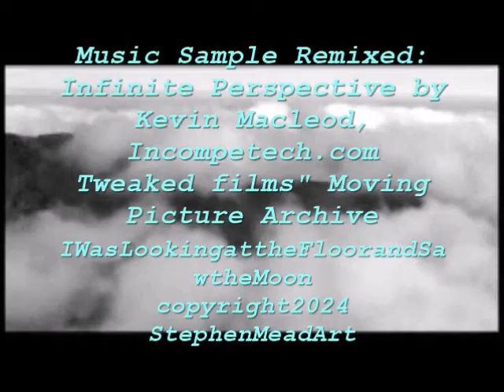I Was Looking at the Floor and Saw the Moon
The title of this short collage-film is an adequate summary for a lyrical dream.  It is also a metaphor for the creative process in this instance itself: one photograph meditated upon with all the gray shadows and bumpiness of the cement floor - leading to the association with the moon's textured surface as a series of montages-in-motion.  The poem, dating back to the early 1990s and already presented as a poetry-art montage a decade later, - is again realized with these newer images as a soundscape song-collage.  Put together as a melding Stephen Mead invites the viewer to feel pulled in by the tidal sweep as well.

The song from this video, "Moon Rings", is available via Bandcamp